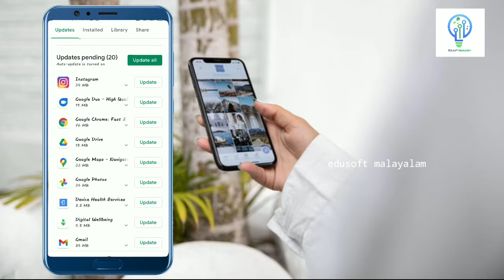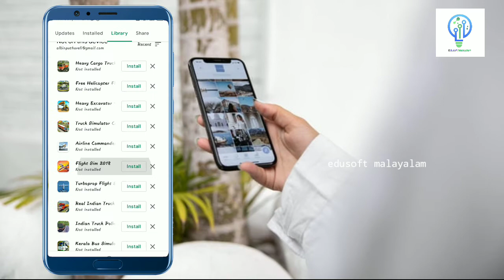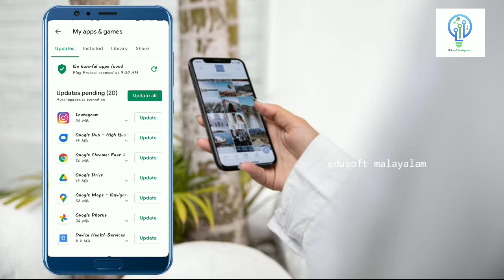Recover Uninstalled Apps || Uninstall ചെയ്തുപോയ ആപ്പുകൾ തിരിച്ചെടുക്കാം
Uninstall ചെയ്തുപോയ ആപ്പുകൾ തിരിച്ചെടുക്കാം